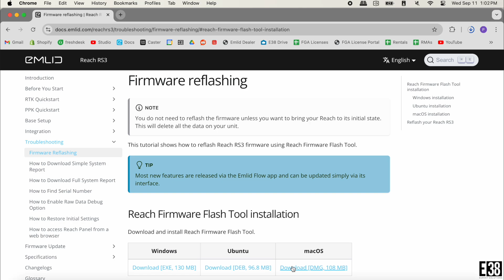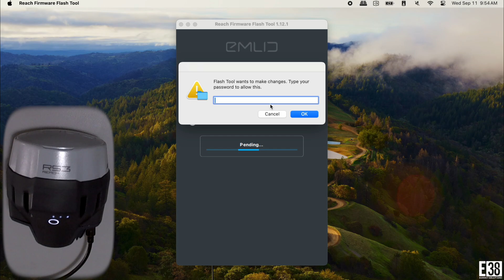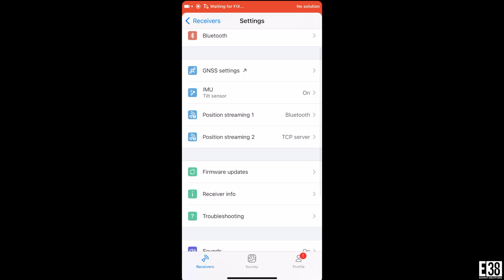Updating Emlid Reach Products Using the Reach Firmware Flash Tool (Latest)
If you've just purchased an Emlid Reach product, or you're having abnormal issues with your RS, RS+, RS2, RS2+, RS3, or RX it's a good idea to flash the latest firmware to your device. This video tutorial will show you the process on how step by step. Current as of September 11th, 2024, RS2+/RS3 FW version 32.